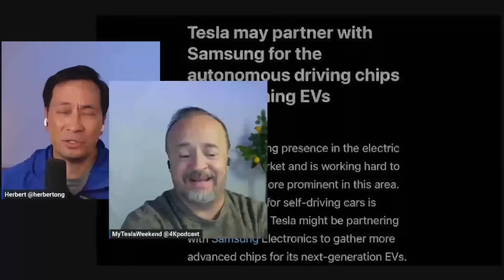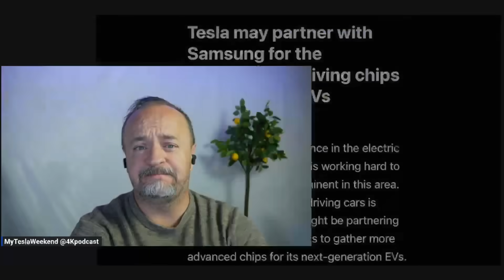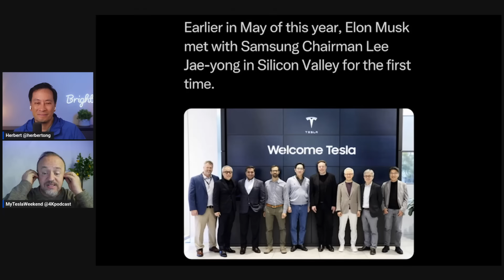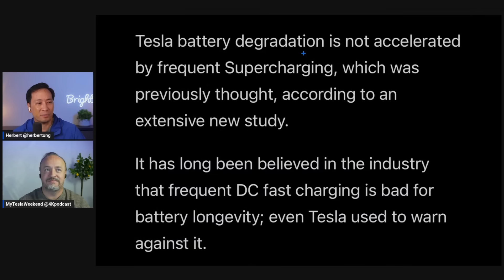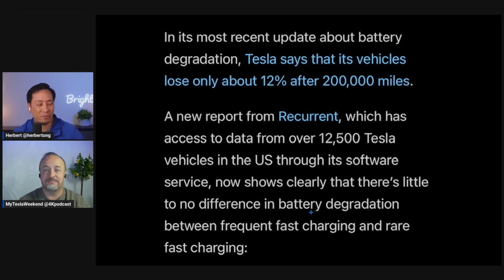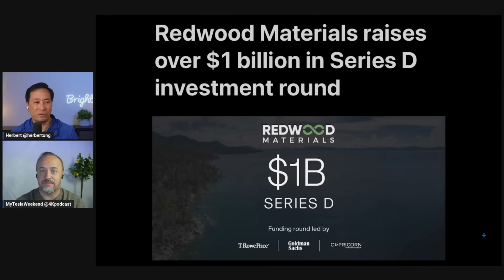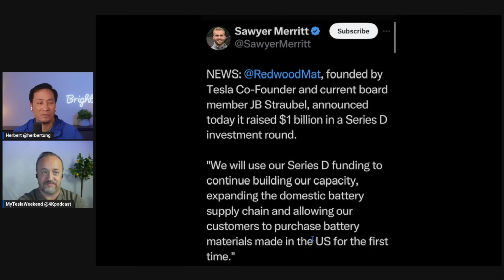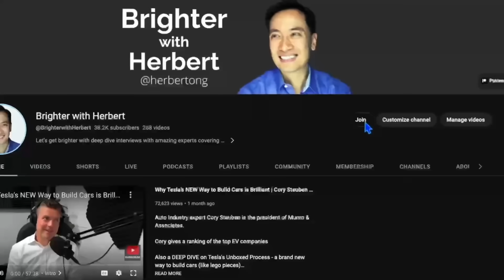Tesla Partnering with Samsung for HW5 Chips, Tesla Batteries Research | Brighter with Brian White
Brian White @4kpodcast (host of MyTeslaWeekend on YouTube)